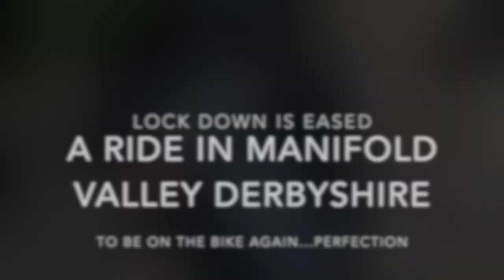Motorbike trip through Manifold Valley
After almost 2 months of lockdown, because of Covid19, there is a gradual easing of restrictions. One of those in England is that we can ride our bikes again as long as there are no more than two riders together. I met with Geoff Salt, Chief Observer for the IAM, who bought a new BMW 850GS for his IAM duties just before lockdown. We are riding along Manifold Valley in the Peak District and it is just wonderful!